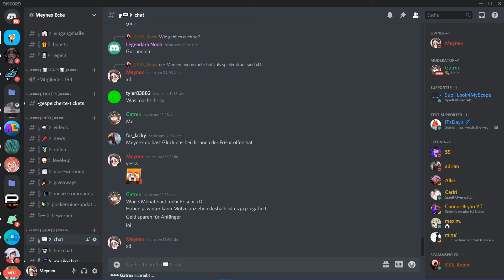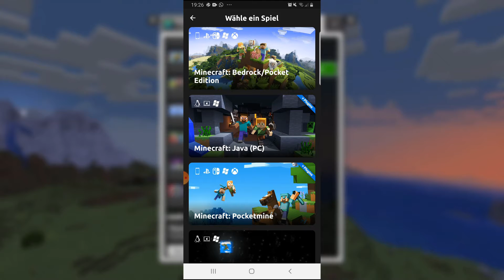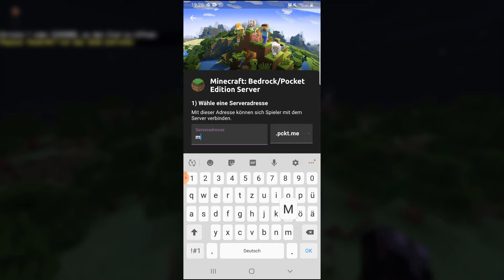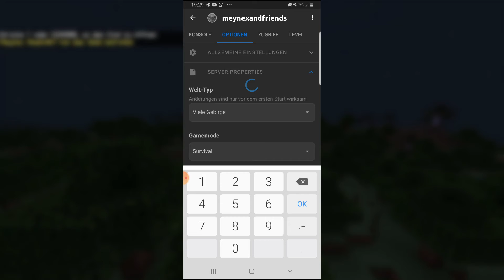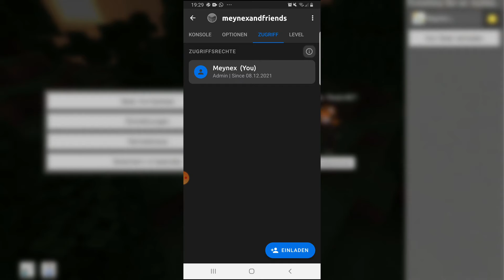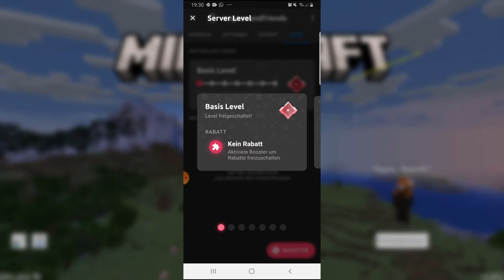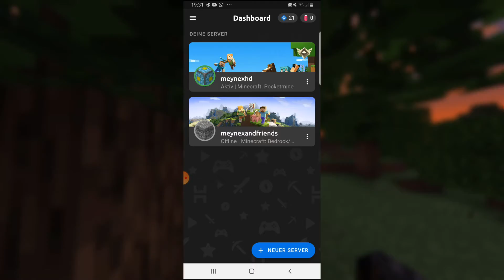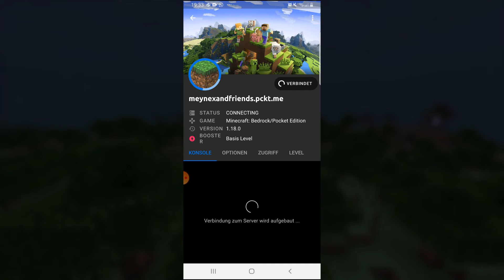So erstellst du deinen eigenen Minecraft PE Server für dich und deine Freunde! (PS4,Win10,Switch)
Pockethost:
Meine Accounts
PSN:
Meynex_HD
Xbox:
Meynex6054